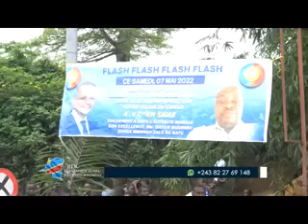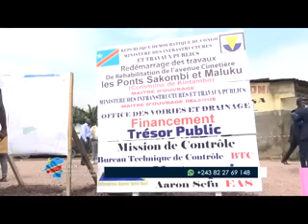Redémarrage des travaux de l'avenue cimetière, CampLuka par le Président Félix Tshisekedi